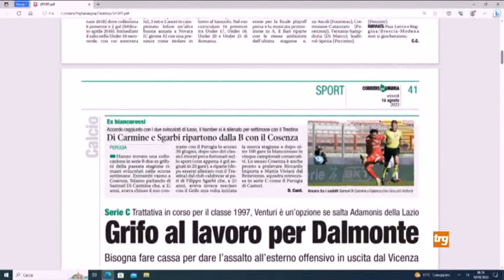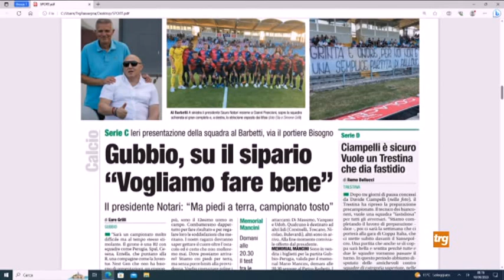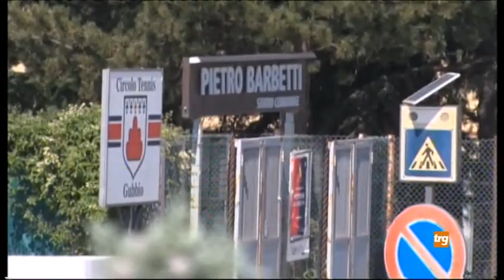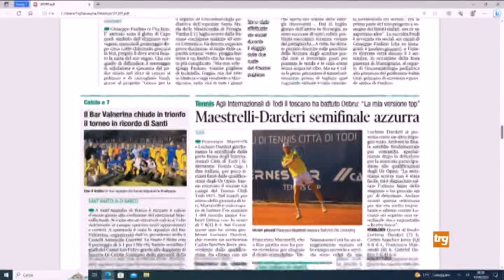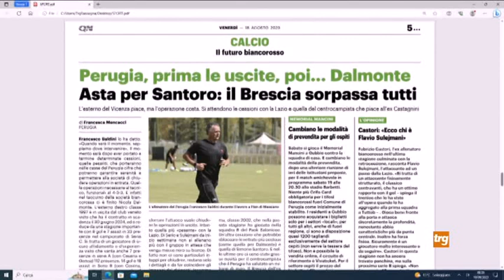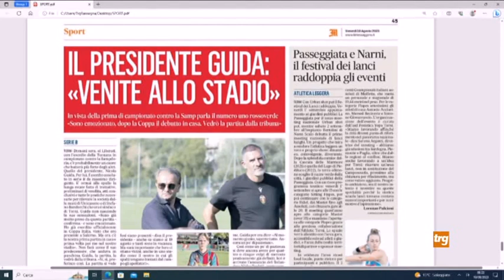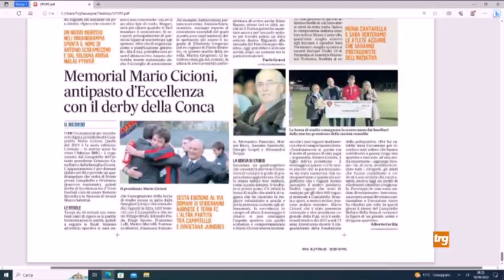Rassegna stampa sport Trg - venerdì 18 agosto 2023